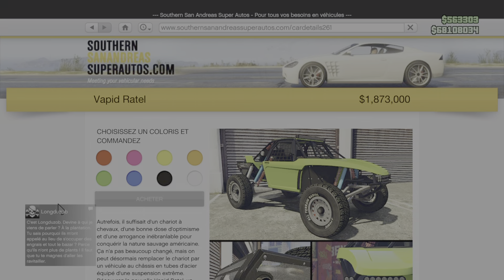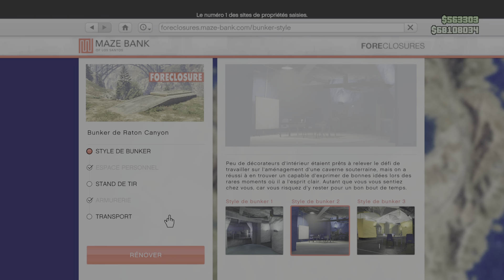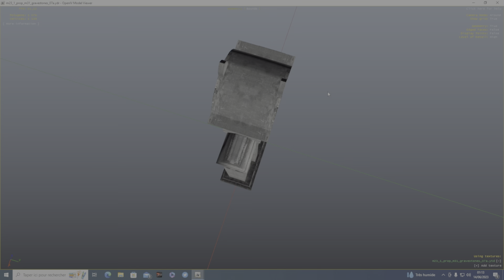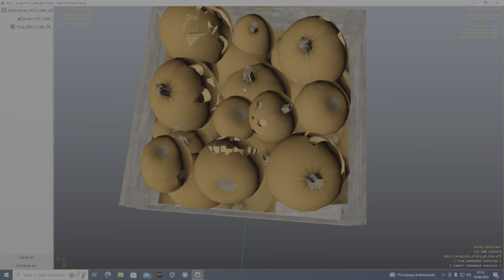[NEWS GTA] PROMOTION & BONUS GTA ONLINE / SPÉCIALE HALLOWEEN ÉVENT PARTIE 2 ( DU 16 au 26 OCTOBRE )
🔪🩸 [EVENT HALLOWEEN] TROUVER ET TUER LES 4 TUEURS EN SERIE POUR UNE RECOMPENSE DANS GTA ONLINE